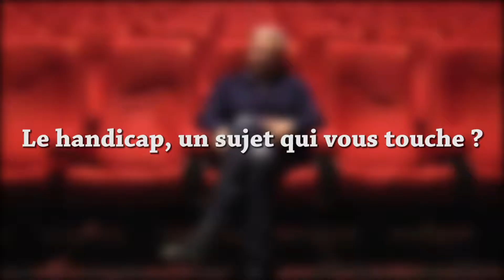Festival Zanzan 2017 Interview Emmanuel Courcol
Interview réalisé suite à la séance en avant-première de "Cessez-le-feu" au Gaumont Rennes, dans le cadre de la 6eme édition du Festival Zanzan, Cinéma et arts des différences.